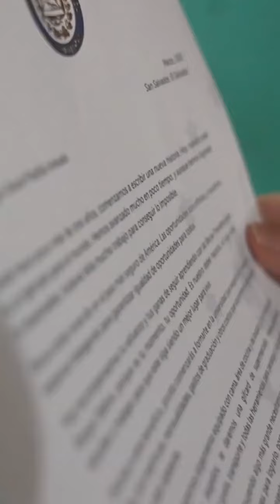Pdte. Nayib Bukele entrega Becas presidenciales Roque Dalton para jóvenes.